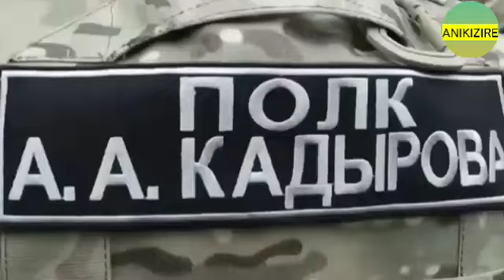Belarus Deploys air defence system and military personal on boarder with Ukraine